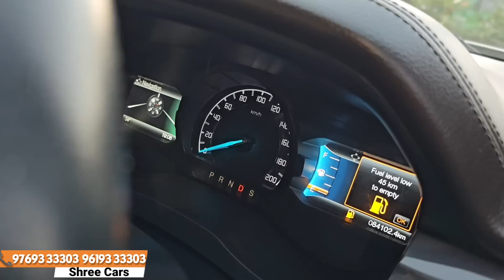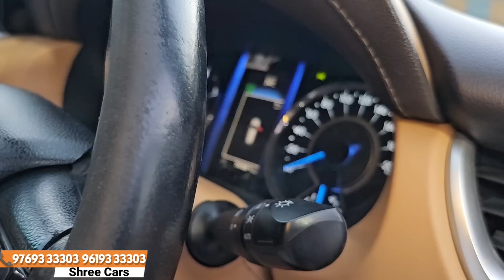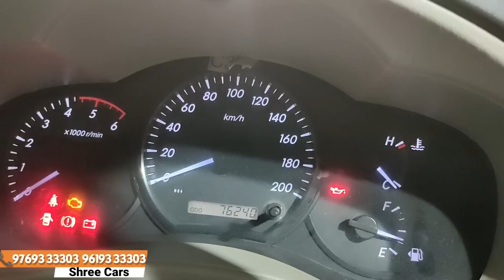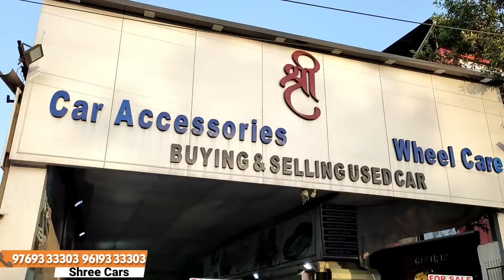Mercedes in ₹6 lakhs😱Budget Quality Used Cars🔥Second hand Cars in Mumbai|Second hand Cars For Sale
Mercedes in ₹6 lakhs😱Cheapest Quality Used Cars🔥Second hand Cars in Mumbai|Second hand Cars For Sale

Dealership Name
     Shree Cars

Address⬇️
Shree Cars Dombivali

Kalyan - Shilphata Rd, near shreya bar and restaurant, Bhadra Nagar, Davadi Naka, Dombivli, Maharashtra 421203

Related Search:

1) Used cars for Sale
2) second hand cars in Mumbai
3) used cars in Mumbai
4) second hand cars in Pune
5) used cars in Delhi
6) second hand cars market
7) used cars
8) second hand cars
9) 2nd hand cars
10) low budget used cars
11) used cars in mumbai Maharashtra
12) second hand cars in Andheri
13) used cars in Andheri
14) Popular Cars Andheri East
15) Cars starting from ₹1,75,000
16) low budget cars for sale under 2 Lakh
17) Used Cng cars for Sale
18) Cng Ertiga for Sale
19) used Cng Cars in Mumbai
20) buy 1 get one free